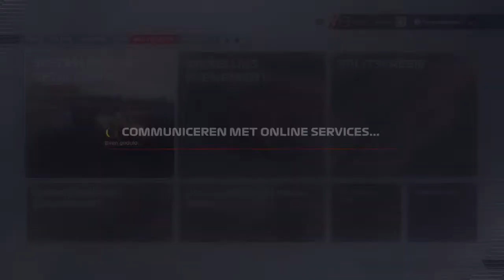ERA Racing League Division 1 Race (Azerbaijan) #8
Hello i am ERA_Ryan,
I drive in ERA Racing League in Division 1.